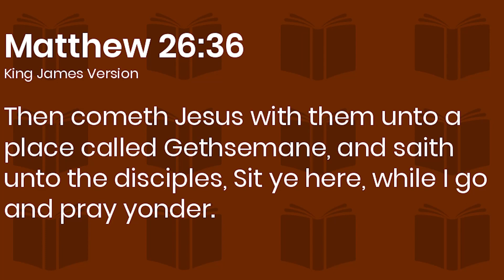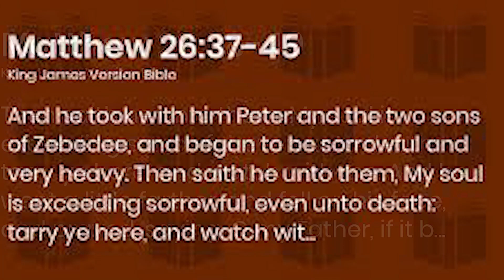An Hour Of Prayer || Rev. Charles Rukwaro